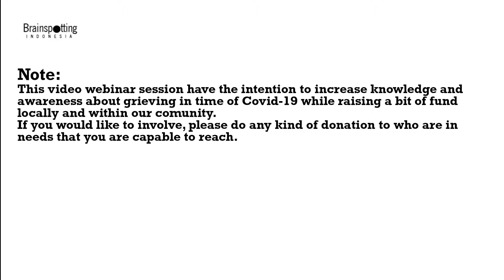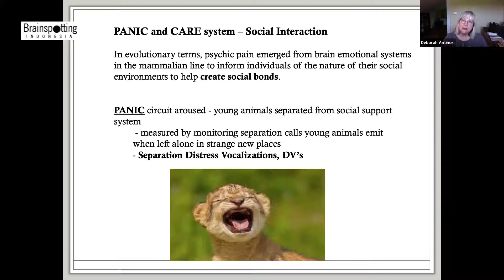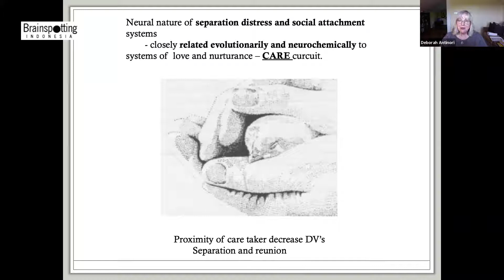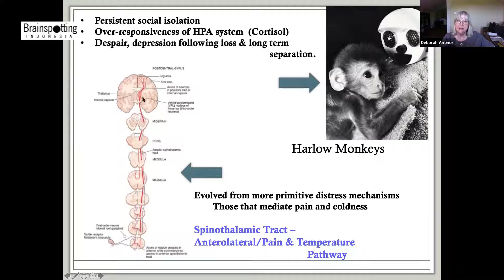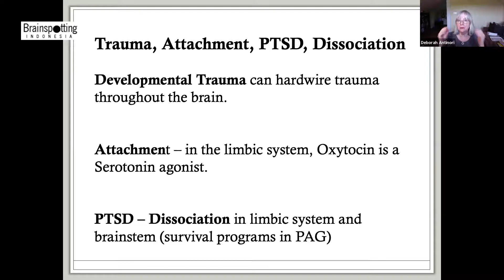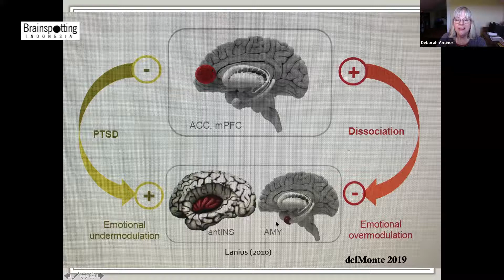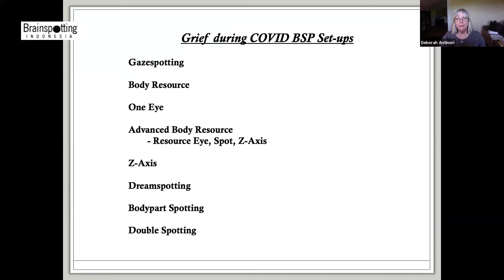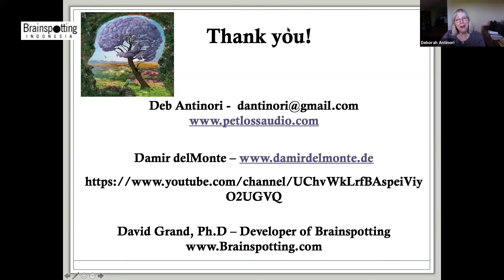About Grieving and The Brain with Deborah Antinori - Extra (non-presented slides on webinar)